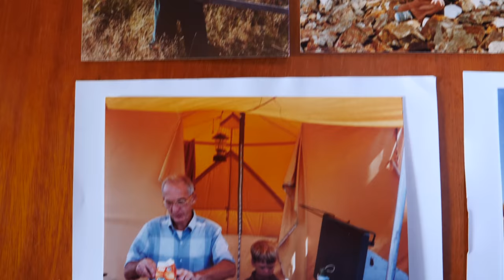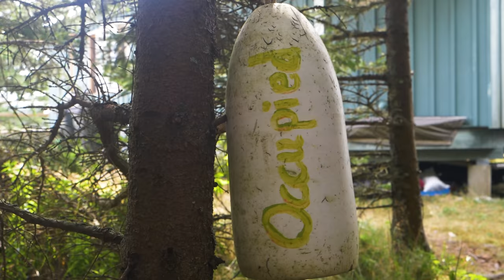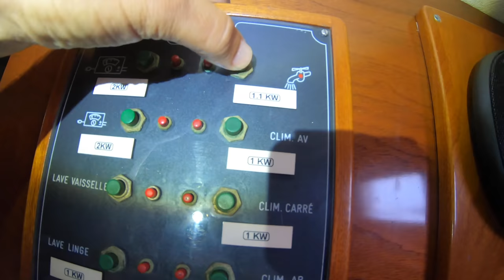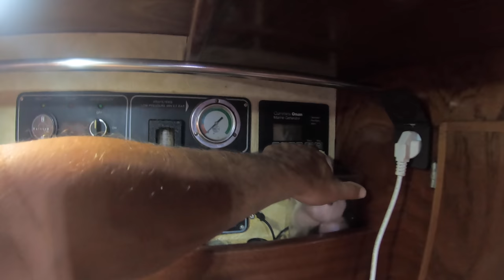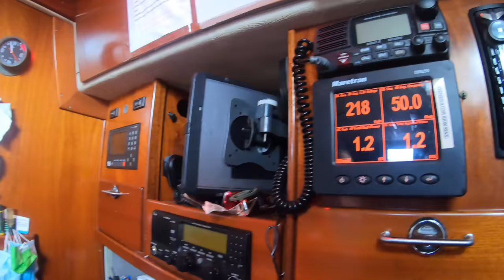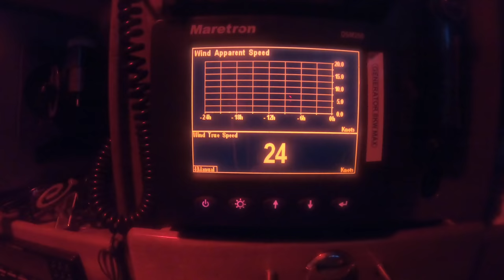Our very own PRIVATE ISLAND in Maine! Sailing Vessel Delos Ep. 295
Delos has sailed to deserted beaches, tropical jungle rivers, and even bustling cities.  And now we find ourselves in the amazing State of Maine, at our very own private island!

After dodging a mine field of lobster floats we finally arrive at our new home for the next few weeks- our very own private island in Maine!  With deep water around us it's the perfect introduction to this magnificent cruising ground and a great place to do our mandatory self-quarantine.  We begin exploring the island and planning for Sierra's 1st birthday, only to find that a tropical storm is hot on our heels.  We batten down the hatches and prepare Delos for the blow, which arrives during The Little Nugget's party.

PS- A very special thanks to Jordan, crew from our 1st Caribbean season, for the incredible job helping to put this episode together.  We love ya' Jordan :)

Helps us out a lot :D Many Virtual hugs to you! Kazza, Brian and little Sierra.